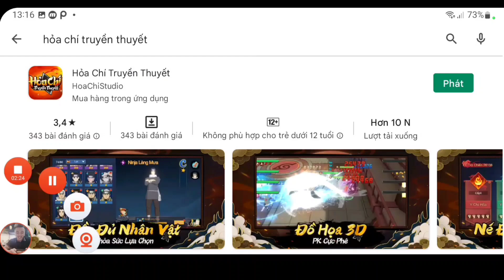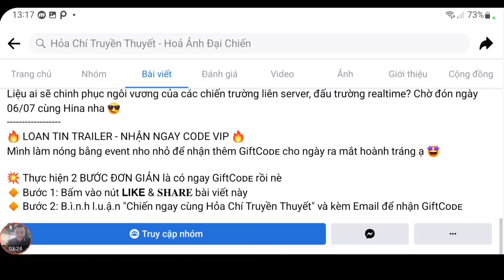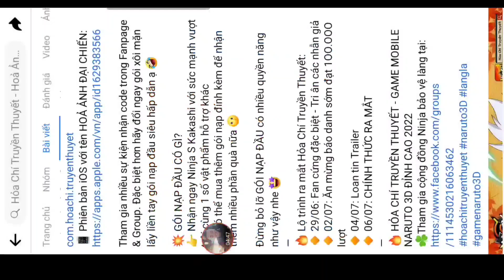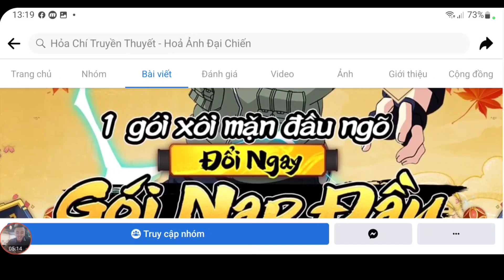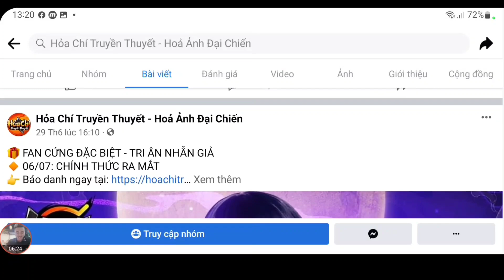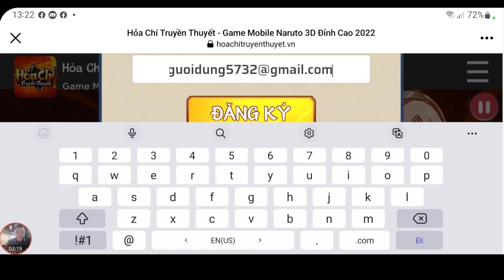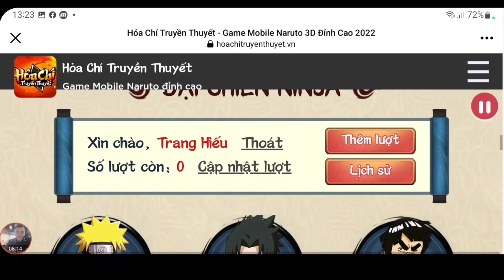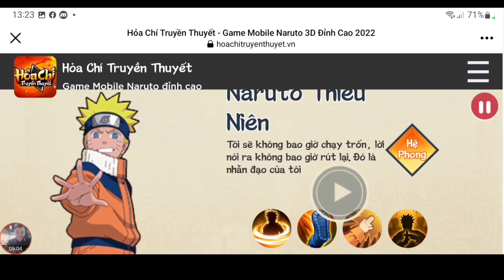Săn Full Code Hỏa Chí Truyền Thuyết Mới | Nhận ngay Hinata | ttđp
1 like, 1 comment, 1 share là động lực giúp mình làm những vidieo tiếp theo!
Code:
7000NHANGIA
6000NHANGIA
5000NHANGIA
DATMOC100K
DATMOC80K
DATMOC50K
DATMOC30K
DATMOC10K
HCTTTABTHU3
HCTTTANTHU2
HCTTTABTHU1